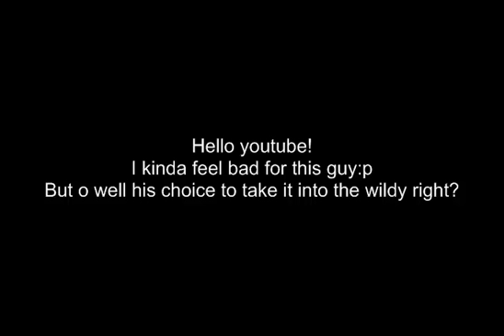Runescape - El duderinoo vs Void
yup